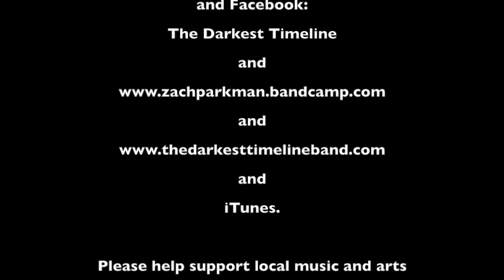The Edge - (Z. Parkman) - Zach Parkman @ Mi Casa 1.1.16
Somber New Year. Here is the last song I wrote in 2015. Original song #52 for the year, one song a week. It is about the end of things. Apropos. Good luck.